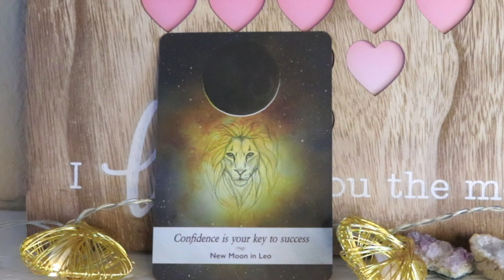FEBRUARY 7, 2021 ANGEL DAILY MESSAGE